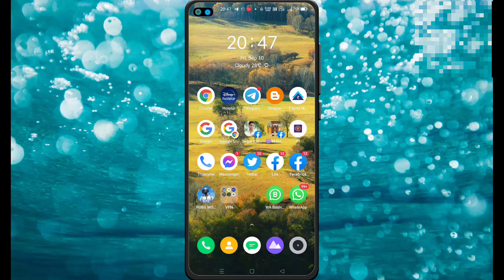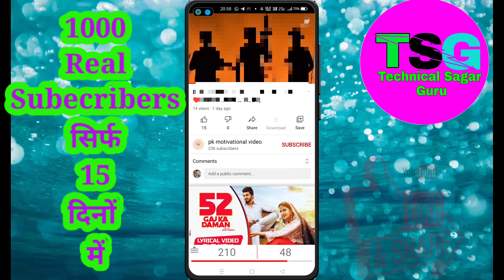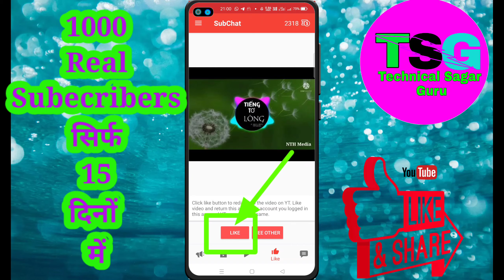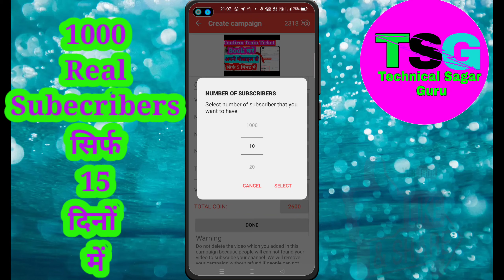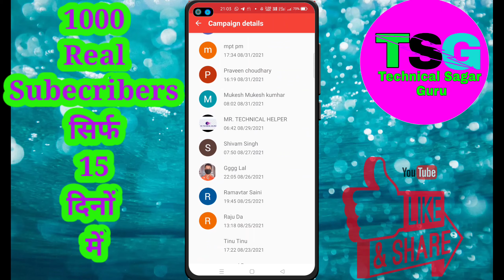subscriber kaise badhaye | 1000 subscribers kaise complete kare sirf 10 din| 1k subscribe kaise kare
badhaye
fast
apne youtube channel ke
grow youtube
how to get your first 100
increase
impression kaise badhaye
you tube pe apna channel kaise
banaye
youtube channel kaise banaen
badhaen
2020 new tricks
easy
YouTube channel only 1 settings
സബ്‌സ്‌ക്രൈബർ കൈസ് ബദായെ
சந்தாதாரர் கைஸ் பாதாயே
చందాదారుడు కైసే బాధాయే
গ্রাহক কৈসে বাধায়